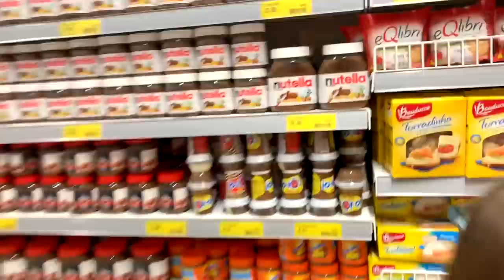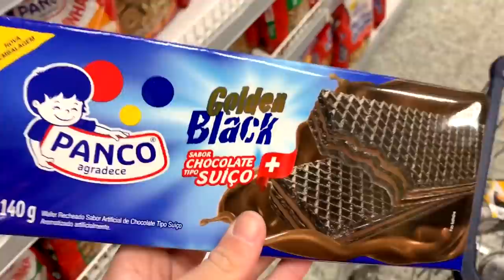QUEM COMER MAIS COMIDA PRETA GANHA 1.000 REAIS